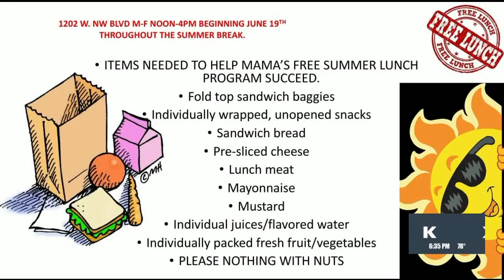Spokane community provides free summer lunch programs for kids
SPOKANE, Wash. -- School is officially out for summer and for many, that means feeding your kids just got a lot more complicated.

"This summer we're already seeing some increased numbers from last summer," said Ellen Ramus, Summer Meals Coordinator for Spokane Public Schools.

School breaks are the most challenging time for children to receive the nutrition they need. Luckily, there are options. Through a federally funded program, Spokane Public Schools offers free lunch and breakfast for all children 18 years old and younger at 28 different locations, including schools, parks, aquatic centers, and more.

"You can definitely see an impact in some of the kids that come, and a lot of our site servers get to know them over the summer and see them every day," said Ramus.

Jeff and Ashley Crutchfield own Mama's Take and Bake. The owners set aside money from each meal they sell, to provide a child with free lunch.

"We get a lot of kids who come down here on their own everyday to get lunches. Some of them we've seen since last year. It's kind of cool seeing the kids grow up too, you know. And if parents need a lunch we'll give them one. We want to make sure no one goes hungry. I'm certainly not," said Jeff Crutchfield.

Like Spokane Public Schools, Mama's Take and Bake sees many familiar faces that turn into friends.

"We hear stories, and some stories will make you laugh and some of them will tear your heart out of you," Jeff Crutchfield said.